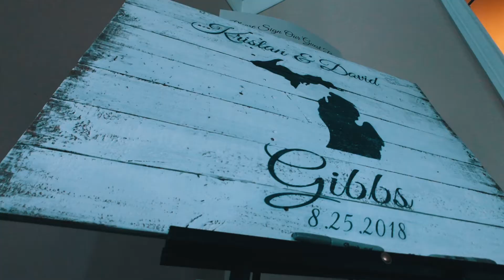MAO Films: David and Kristan Gibbs Wedding Teaser (Filmed on the iPhone X with Moment Lens!!)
MAO Films: Commerce, Michigan

Song used in this video: "Aural" by Lights & Motion

Filmed on the Apple iPhone X, DJI Mavic Pro. Edited using Final Cut Pro.

Accessories used: Moment lens, DJI Osmo Mobile, Hoya IRND Filter, Rode Video Mic Pro+